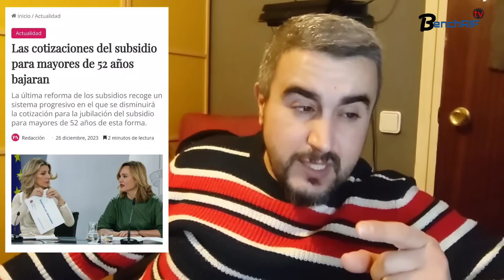خبر صادم لاصحاب مساعدة Paro فوق 52 سنة تقليص نسبة المساهمة في الضمان الاجتماعي...😱